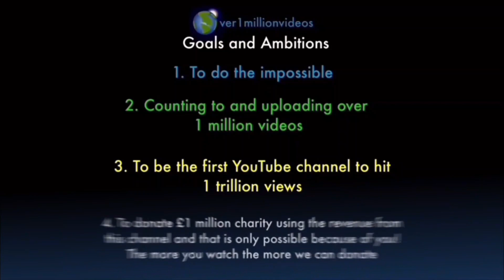Counting to ONE MILLION!!, This is Number 102,036